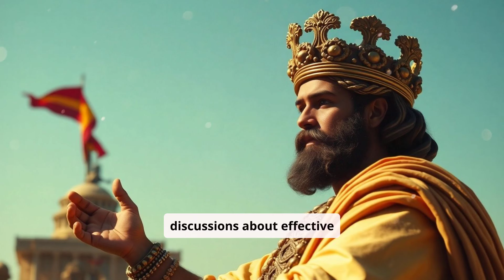Have You Ever Heard About Cyrus the Great | The GREATEST King of Persia?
Have you ever heard the incredible story of Cyrus the Great, the visionary king who transformed Persia into one of history’s most powerful empires? In this video, we explore Cyrus's early life, his rise to power, conquests, and legacy  whose influence continues to shape our world today. In this video, a mini Cyrus the Great biography, discover how Cyrus united diverse cultures, implemented groundbreaking governance principles, and earned the title of "the Father of the Persian Empire." Join us as we learn why his principles of governance still resonate today, how they can inspire modern leadership, and how understanding Cyrus's legacy in history could change the way you perceive power in your own life!